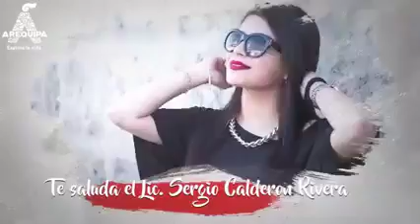8 DE MARZO 2022: DIA DE LA MUJER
GERCETUR INFORMA │En el Día Internacional de la Mujer, enviamos un cordial saludo a todas las mujeres de nuestro país, especialmente a las mujeres de nuestra región.
▶️ Mujeres que con su destacada labor, construyen un Perú igualitario, plural y diverso. Quienes, a través de su participación activa en distintos ámbitos de la sociedad, contribuyen al desarrollo de un país más justo y equitativo.